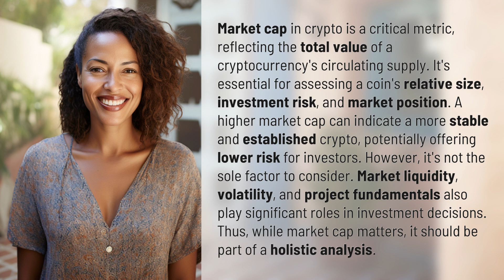Does market cap really matter in Crypto?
Decoding Market Cap: Does It Really Matter in Crypto? 👉 Decoding Market Cap 👉 Discover the truth behind market cap in the world of cryptocurrency. Find out why it's an important metric, but not the only factor to consider when making investment decisions. Join us as we delve into the complexities of market liquidity, volatility, and project fundamentals that play significant roles in assessing a coin's value and potential.

Laura S. Harris (2024, January 25.) Does market cap really matter in Crypto?
    🌐 AskAbout.video